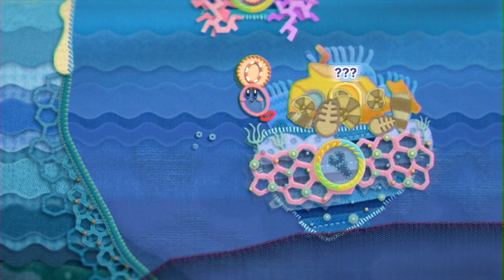Lets Play Kirby's Epic Yarn Episode 13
Secret Island, Deep Dive Deep